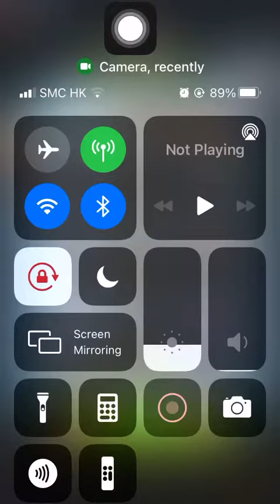Special Missions 1 20230611 Aggretsuko : Short timer Strikes Back! 烈子 Puzzle Gameplay